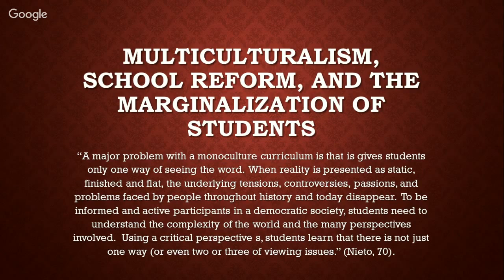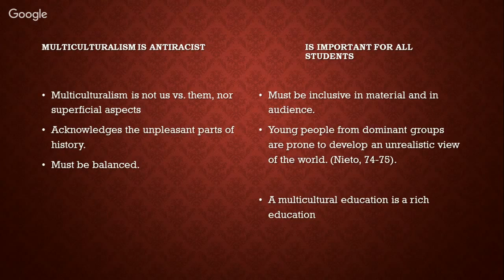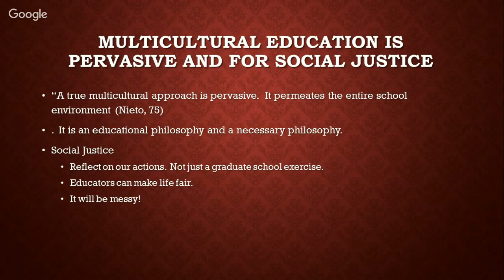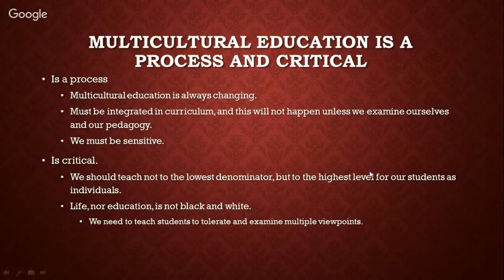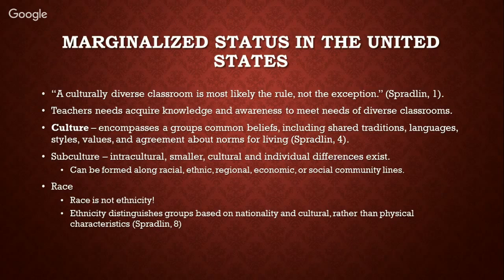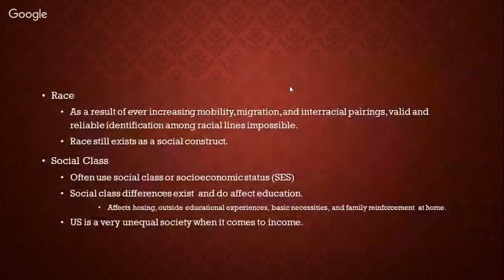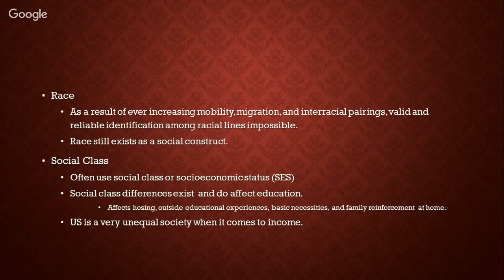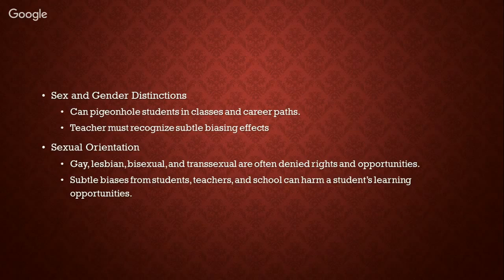Multiculturalism and Education